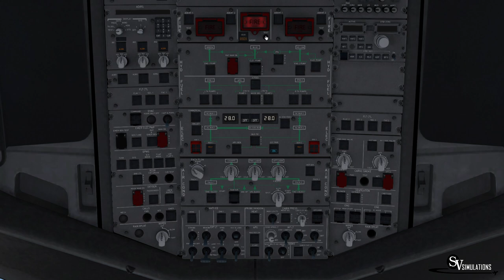X-Plane 11 | A319 | Santiago - Punta Arenas | SKU005 | IVAO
Español/ Bienvenidos! En este video les traigo un vuelo con el material Airbus A319 operado por SKY Airline en un vuelo desde Santiago, Chile SCEL hasta Punta Arenas, Chile SCCI.
English/ Welcome! In this video I bring you a Airbus A319 of SKY Airline  in a flight between Santiago, Chile SCEL and Punta Arenas, Chile SCCI.

Addons:
X-Plane 11.11
X-Ivap
Carenado B200 King Air
Ixeg 737-300
Toliss A319
JarDesing A320
JarDesing A330
FF 767